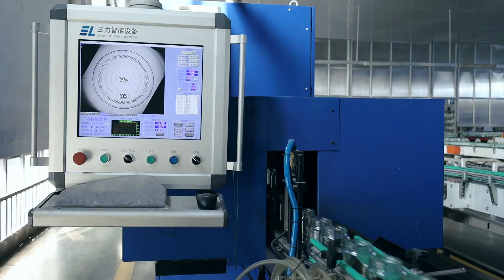Smart factory production process#glassfactory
Changsha Kotto Glass Industrial Co Ltd was established in 2003 andIs a professional supplier of household glassware in China.

We engagedin all kinds of Daily-using Glassware and Home Deco Glasses, including vase, ashtray, bowl, plate, cup, mug, candy jar, candlestick, Bath set, etc. As a result of our product varieties, better quality, reasonable priceand multiple styles, we obtain a long-term and stable business relation-ships with merchants from many countries and regions.

Most of our products are enjoying fast sales in Europe, America, South America, Middleast and Asia. With more than 15 years of foreign trade experience, we have formeda mature and efficient purchasing team, excellent sales group and able to provide the best service to customers. We also have professional design team who can offering innovative and fashinable designs, There is Quality department who is responsible for quality inspection and ensure that all products are strictly inspected before delivery.